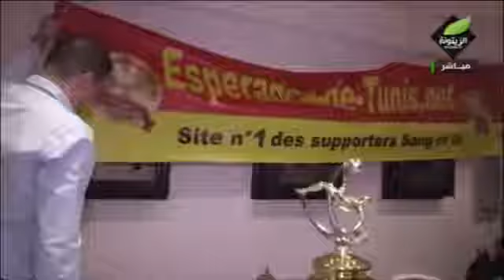Zitouna Sport- 6e Cérémonie des Awards du site Esperance-de-tunis.net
Couverture de Zitouna Sport de la cérémonie annuelle du site Esperance-de-Tunis.net en présence du président Hamdi Meddeb.